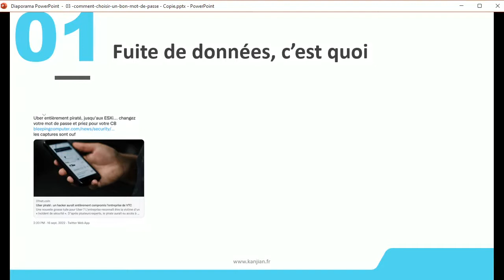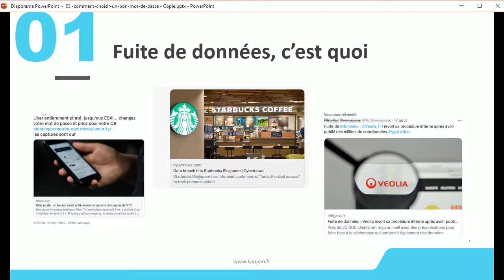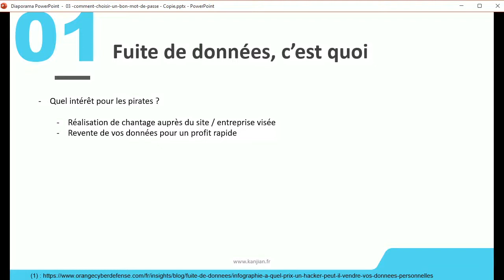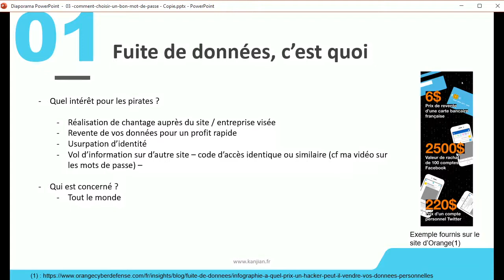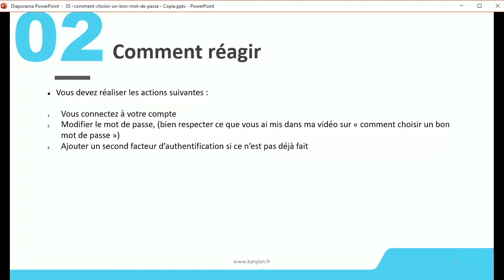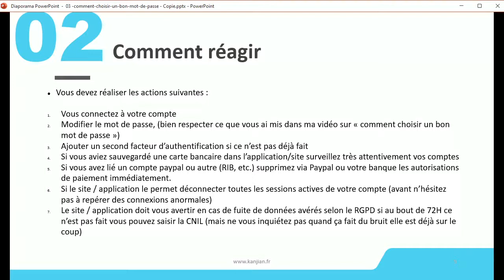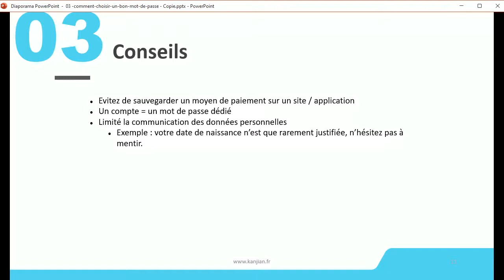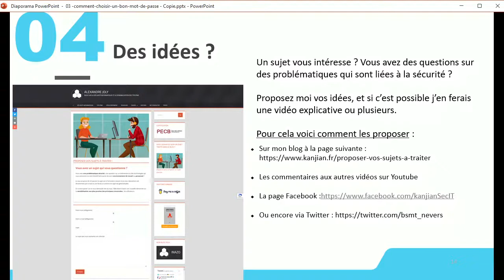N°03 - Fuite de données comment réagir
Dans cette vidéo on va aborder les fuites de données dans leurs ensembles, rappeler certain cas précis, que l'on est tous concernés, mais surtout vous proposer des conseils le jour ou c'est une partie de vos données qui auront fuités suite au piratage d'un site / application tiers.